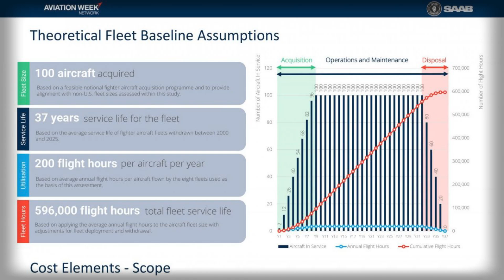Is Gripen Really the Cheapest Fighter? True Cost per Flight Hour Explained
Is Gripen really the cheapest 4/4+ gen fighter to operate? We break down the true cost per flight hour and why different reports disagree. Learn how modeling assumptions, fleet size, and utilization change the price tag—plus where Gripen still wins.

In this video, we compare Saab/Aviation Week modeling with the Czech MoD budgeting approach to reveal why Gripen’s hourly cost ranges from the low $20Ks to mid-$30Ks, and how that stacks up against F-35A, F-16V, Rafale, Eurofighter, F/A-18E/F, and F-15EX. You’ll see what’s included (fuel, maintenance, spares, personnel) vs what’s often excluded (weapons, infrastructure, software, sovereign mods), and how those choices swing “cost per flight hour.”
What you’ll learn:
• Gripen C/D vs E/F operating cost ranges in 2025
• Why small fleets look more expensive per hour than big fleets
• How utilization (hours/jet/year) moves the entire cost curve
• Where Gripen is genuinely economical—and where it isn’t

📌 Related topics you might like:
• F-35A sustainment and operating cost trends
• F-16V, Rafale, Eurofighter: comparative sustainment
• Dispersed operations, road strip turnaround, and manpower